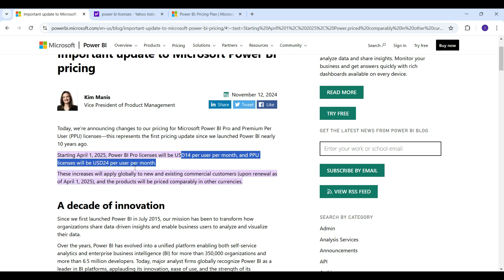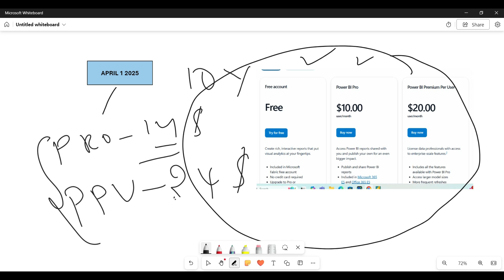Increase in Power BI Licenses Pricing ? | Latest Update from Microsoft | Explained in Telugu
Power BI END TO END Course in Telugu(230+ Videos and material for each video, assignments, data sources for practice and life time validity, Real time Tips and Mistakes avoided.)